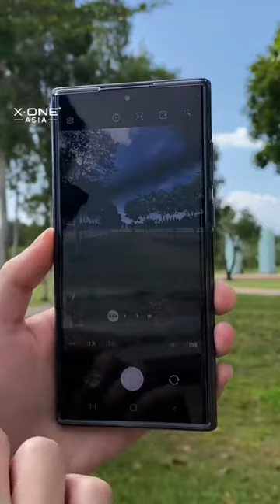Review X.One Camera Armor dekat Samsung Galaxy S22 Ultra! 🤯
⚗️ X.One® Camera Armor features :

✅ 9H Scratch Resistant
Made from Sapphire Glass which resist scratches even better from unwanted scuffs.

✅ Full Coverage
Made to fit perfectly on your camera lens.

✅ Made to Fit Ultra Wide
Images captured will not have black borders when using wide angle lens.

✅ Ultra Clear
Engineered using AR Optic Technology ensuring video and image quality are not affected.

✅ Ultra Thin
Does not add extra bulk to your lens.

✅ Case Friendly
Compatible with most of the cases sold in the market.